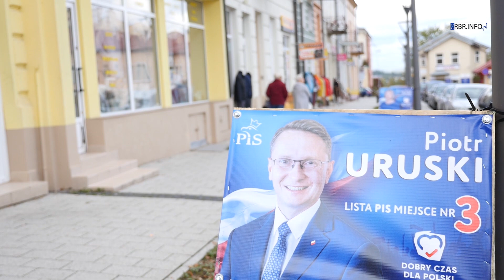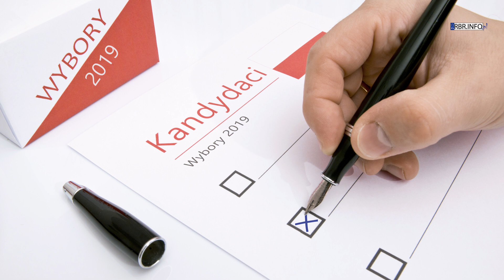Przedwyborcza sonda w Brzozowie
Już w najbliższą niedzielę 13 października odbędą się wybory parlamentarne, podczas których wybierzemy 460 posłów i 100 senatorów. Kampania wyborcza trwa w najlepsze, o tym kto wygra dowiemy się wkrótce. My zapytaliśmy brzozowian, który kandydat zdobędzie ich poparcie i jakie preferencje polityczne wzięły górę.